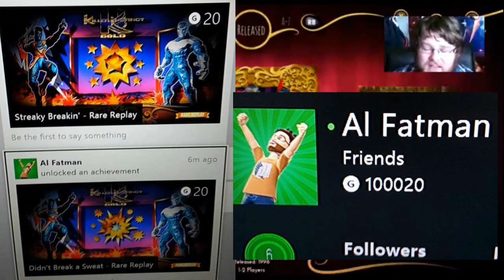100,000 (+20) Gamerscore Montage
Footage is thanks to my twitch stream last week as I unlocked the achievement to gain 100,000 gamerscore!
And of course I manage to screw it up.
The quality was waaaaaay more worse before I got to it but it's still potato quality, my apologies, but it is stream after all!

As for the assets used, you can find them in a link below, especially the achievement pop noise!

Please note: all assets and gameplay footage used is for non-profit and entertainment purpose only. No profit was made in the making of this video.
Quite the opposite, actually...